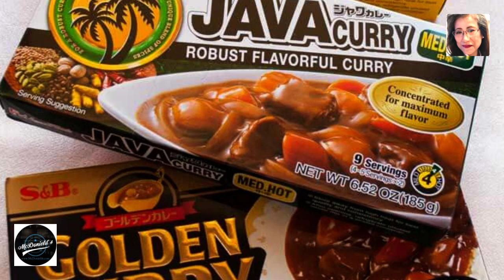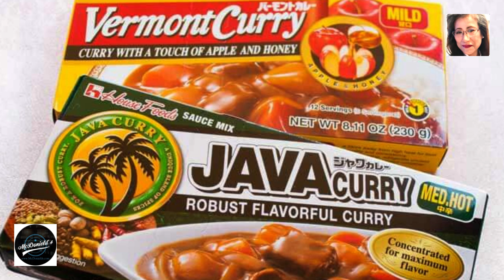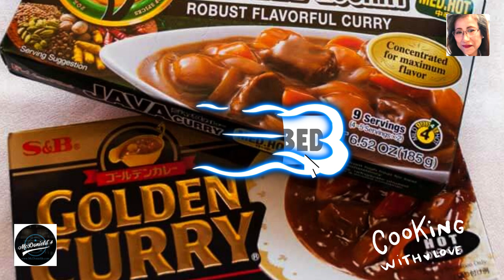❤️CÀ RI NHẬT BẢN VỚI GÀ CHIÊN | Colden Curry, Java Curry, Vermont Curry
CÀ RI NHẬT BẢN VỚI GÀ CHIÊN

Chúng ta sẽ không phóng đại, khi nói rằng cơm cà ri Nhật Bản, (phát âm là 'karē raisu'), là món ăn quốc gia. Khi người Nhật nói, "tối nay ăn cà ri", đó là món cà ri Nhật, được làm từ nước sốt cà ri.

Món cà ri roux phổ biến nhất ở Nhật Bản, được gọi là Vermont Curry. Đây là một trong nhiều sản phẩm roux cà ri được sản xuất bởi, House Food Corporation. Khi bạn nói, 'Cà ri Vermont', mọi người đều biết đó là Cà ri House Vermont Roux có chứa táo, và mật ong để giảm bớt độ cay. Vì vậy, trẻ nhỏ có thể ăn cà ri.

Rõ ràng cái tên 'Vermont', đến từ bang Vermont của Hoa Kỳ, nơi được biết đến với bài thuốc dân gian, với giấm táo, và mật ong. Vào thời điểm quảng cáo truyền hình đầu tiên, phương thuốc dân gian này, đã nổi tiếng, và được nhiều người yêu thích, nên House Foods, đã mượn tên 'Vermont', cho ba gói Curry Roux Nhật Bản khác nhau.

Hiện nay có nhiều loại sản phẩm nước sốt cà ri, (xem một số ví dụ trong hình trên), và mỗi hộ gia đình đều có loại nước sốt cà ri yêu thích của mình. Roux làm cho cà ri nếm rất dễ dàng. Xào thịt và rau, thêm nước và nấu chín, sau đó nêm vào roux. Bạn có thể mua nước sốt cà ri Nhật Bản, tại các cửa hàng tạp hóa Nhật Bản, hoặc châu Á, cũng như hầu hết các siêu thị.

CÓ GÌ TRONG CÀ RI KATSU CỦA TÔI?

Katsu Curry chỉ đơn giản là cơm, và cà ri, với gà cốt lết. Vì bản thân cốt lết là một món thịt, nên món cà ri không có thịt trong đó. Tôi nấu món cà ri với ba loại rau thường, được dùng để làm món cà ri Nhật Bản.

House Vermont Curry, (nóng vừa) - xem hình ảnh mẫu của gói trong bài đăng.

 Cơm.
 Hành tây – cắt khúc rộng 1 cm.
 Khoai tây - cắt khối vuông 1,5cm.
 Cà rốt - thái miếng dày 7mm.
 Cốt lết gà (Gà nướng kiểu Nhật),
cắt thành dải rộng 2,5 cm/1 lần.
 Fukujinzuke như gia vị, (nếu có).

Sự kết hợp của các loại rau cũng có thể được thay đổi. Một số nhà hàng phục vụ Cà ri Katsu, chỉ với nước sốt cà ri đơn giản, không có rau! Tôi không muốn thêm quá nhiều nguyên liệu vào món cà ri, vì Cốt lết gà là chủ đạo của món ăn ngày nay.

CÁCH LÀM CÀ RI KATSU?

Nếu bạn không sử dụng cốt lết gà làm sẵn, hãy nấu cà ri trước, và chiên gà cốt lết, trong khi nấu cà ri.

 Cho dầu vào nồi, xào hành tây cho đến khi các cạnh hành bắt đầu chuyển sang màu nâu.
 Cho khoai tây và cà rốt miếng vào nồi, khuấy đều.
 Thêm nước và đun sôi. Loại bỏ cặn bã khi nó nổi lên.
 Thêm nước xốt cà ri và đun sôi.
 Chiên gà cốt lết rồi cắt thành lát mỏng.
 Cho cơm vào một bên đĩa, đặt các miếng thịt bên cạnh cơm.
 Đổ cà ri lên trên, cạnh cốt lết và cạnh cơm.
 Cho một ít fukujinzuke lên đĩa.

Ghi chú. Do đó, tùy thuộc vào nhãn hiệu nước sốt cà ri, lượng nước cần thiết để tạo độ sánh chính xác của cà ri sẽ khác nhau. Bạn phải đọc hướng dẫn trên bao bì.

ATSU CÀ RI - MÓN LÀM SẴN TUYỆT VỜI

Bạn có thể giữ cà ri Nhật trong 2-3 ngày trong tủ lạnh, và 1 tháng trong tủ đông. Tuy nhiên, nếu bạn làm đông cà ri, tôi thực sự khuyên bạn nên tránh thêm khoai tây vào món cà ri. Khoai tây rã đông trở nên xốp, và kết cấu không đẹp.

Khi bạn hâm nóng cà ri ướp lạnh, bạn có thể thêm một ít nước vào cà ri, vì roux đặc lại khi nguội. Nó vẫn ngon.

Có hai cách để hâm nóng cà ri đông lạnh. Nó được hâm nóng trong lò vi sóng, hoặc hâm nóng trong bồn nước nóng.

Khi hâm nóng cà ri trong lò vi sóng, thỉnh thoảng khuấy. Phần bên ngoài của cà ri được làm nóng, và thậm chí bắt đầu nổi bong bóng, nhưng phần trung tâm thường vẫn đông cứng. Bạn phải trộn lẫn nóng, và lạnh để đẩy nhanh quá trình rã đông, và sưởi ấm.

Trong phương pháp hăm trong nước nóng, bạn không phải lo lắng về việc thỉnh thoảng pha nước. Cho khối cà ri đông lạnh vào túi có khóa kéo, và đặt vào lưới lọc, có thể vừa với xoan nước sôi. Bộ lọc ngăn nhựa chạm vào thành nồi, vốn rất nóng.

Cà ri Nhật Bản có hương vị và độ đặc khá khác biệt, so với các món cà ri truyền thống khác. Nước sốt đặc hơn các món cà ri khác trên thế giới. Nó giống như độ đặc của sốt béchamel. Tôi thực sự khuyên bạn nên phục vụ món salad với cà ri, để hợp với hương vị đậm đà của cà ri. Món salad tươi, hoặc hấp với nước sốt rau trộn, sẽ rất phù hợp.

Hoàn toàn chắc chắn rằng, bạn sẽ nấu được món ăn này. Tôi chúc bạn may mắn, và một nữa ăn ngon miệng.

Nếu bạn cho rằng kênh Podcast này có ý nghĩa, thì bạn có thể nhấp vào nút đăng ký, trong khi bạn có thể chọn nhận thông báo, khi có video mới, hoặc không cần nhận thông báo video, khi bạn đã đăng ký. Cảm ơn đến những bạn đã lắng nghe, và theo giỏi kên McDonields Podcast này. Hẹn bạn đón nghe những video kế tiếp.

Với lời chúc tốt đẹp nhất,
Podcast của Mc,Donield.

Vào ngày 24 tháng 3 năm 2023.